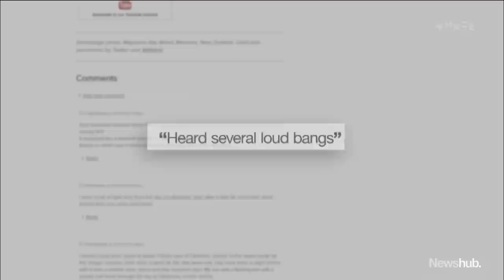Incredible footage captures meteor lighting up skies in lower North Island | Newshub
If you live in the lower north island and felt a rumble just after lunchtime - that was a fireball crashing through the earth's atmosphere. Video footage has captured the meteor lighting up skies from Wellington to Palmerston North. As Leighton Heikell reports, scientists are trying to figure out where it landed.